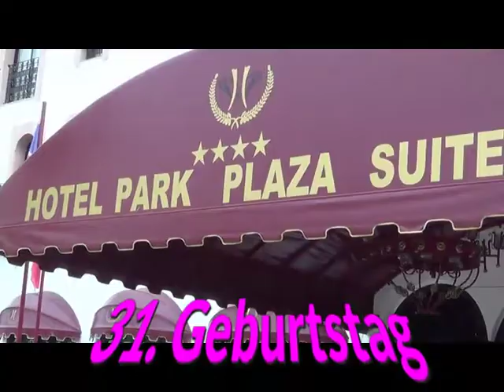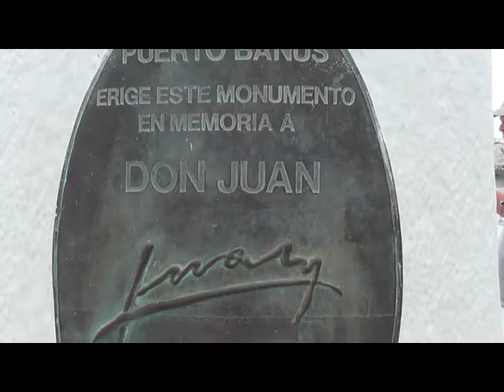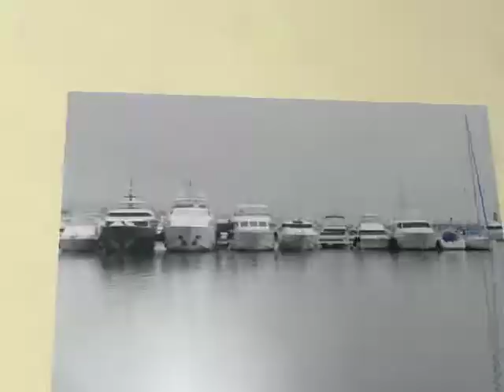Marbella Hafen 31.Geburtstag von Matthias Mangiapane 29.09.2014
Puerto Banús ist ein Jachthafen in Marbella.

Der von José Banús erbaute Hafen wurde 1970 eingeweiht. In den 1990er Jahren wurde die Hafenanlage unter großem Protest von Umweltschützern vom Bürgermeister Jesús Gil y Gil um einige Gebäude erweitert.

Heute ist der Hafen Treffpunkt der „Reichen und Schönen“. Die Liegegebühr beträgt zum Teil 500.000 Euro pro Quadratmeter. Die größten Jachten sind bis zu 70 Meter lang. Vor allem reiche Araber haben hier Liegeplätze. Die im Hafen anzutreffenden Restaurants und Geschäfte sind dementsprechend in der oberen Preisklasse angesiedelt. Weiterhin stellt der Jachthafen von Marbella den Mittelpunkt des Nachtlebens der Costa del Sol dar.